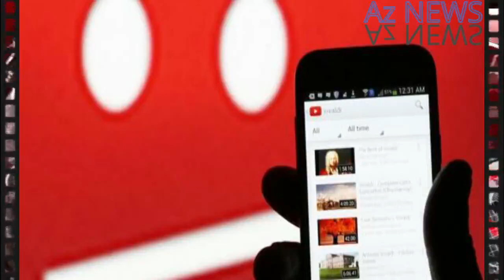TƏCİLİ! İşsizlərə ŞAD XƏBƏR-Avqustun 4-dən etibarən...